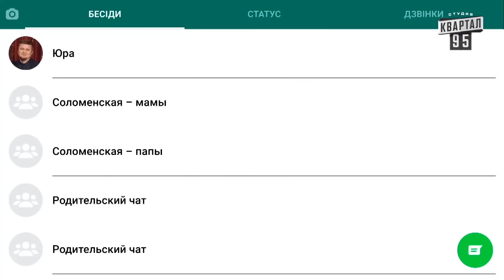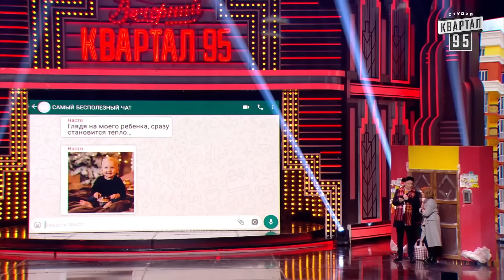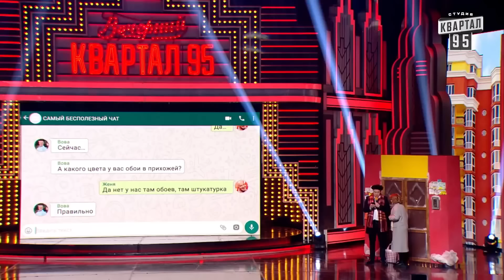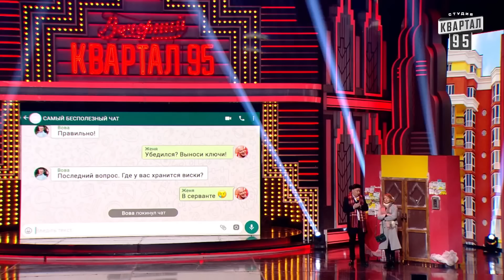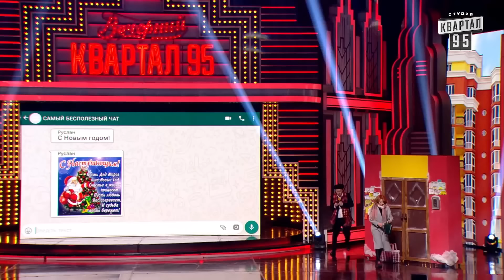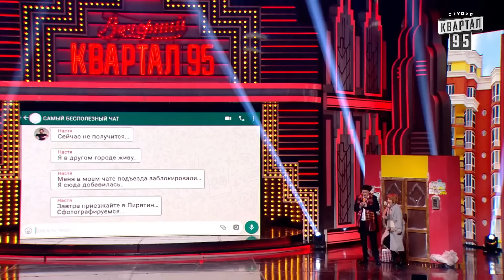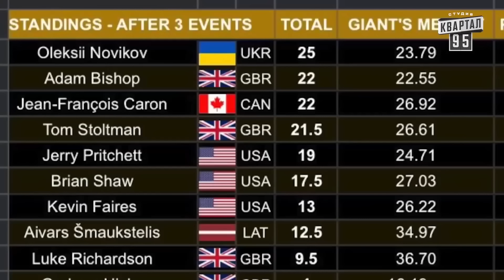Самый НОВЫЙ выпуск Вечерний Квартал 2021 - Лучшие ПРИКОЛЫ и самые ржачные шутки Нового Года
Самый НОВЫЙ полный выпуск Вечерний Квартал 2021 - только лучшие шутки и приколы нового года!